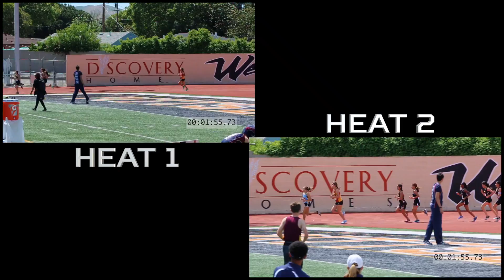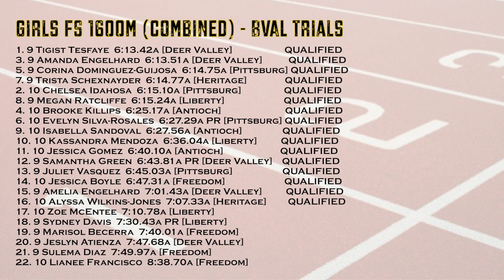1600m Girls Frosh/Soph - BVAL Trials 2018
1. 9 Tigist Tesfaye  6:13.42a Deer Valley
3. 9 Amanda Engelhard  6:13.51a Deer Valley
5. 9 Corina Dominguez-Guijosa  6:14.75a Pittsburg
7. 9 Trista Schexnayder  6:14.77a Heritage (Brentwood)
2. 10 Chelsea Idahosa  6:15.10a Pittsburg
8. 9 Megan Ratcliffe  6:15.24a Liberty
4. 10 Brooke Killips  6:25.17a Antioch
6. 10 Evelyn Silva-Rosales  6:27.29a PR Pittsburg
9. 10 Isabella Sandoval  6:27.56a Antioch
10. 10 Kassandra Mendoza  6:36.04a Liberty
11. 10 Jessica Gomez  6:40.10a Antioch
12. 9 Samantha Green  6:43.81a PR Deer Valley
13. 9 Juliet Vasquez  6:45.03a Pittsburg
14. 10 Jessica Boyle  6:47.31a Freedom
15. 9 Amelia Engelhard  7:01.43a Deer Valley
16. 10 Alyssa Wilkins-Jones  7:07.33a Heritage (Brentwood)
17. 10 Zoe McEntee  7:10.78a Liberty
18. 9 Sydney Davis  7:30.43a PR Liberty
19. 9 Marisol Becerra  7:40.01a Freedom
20. 9 Jeslyn Atienza  7:47.68a Deer Valley
21. 9 Sulema Diaz  7:49.97a Freedom
22. 10 Lianee Francisco  8:38.70a Freedom